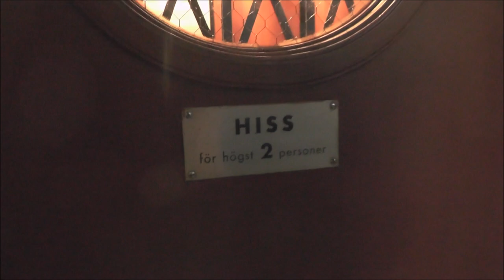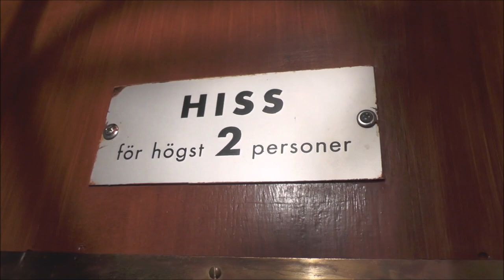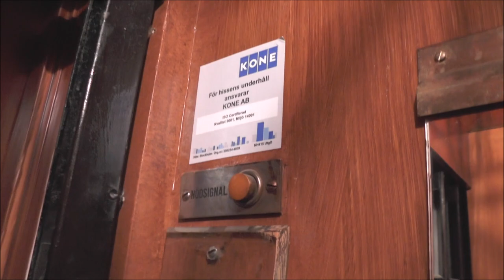Classic ASEA Traction elevator @ Karlbergsvägen 28, Stockholm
Manufacturer:
Installation year:
Current moderniser:
Latest modernisation year:
Serial Number:
Capacity: _Kg (_lbs.) - _ Persons
Floors: _ =

Location: Karlbergsvägen 28, Stockholm (Vasastan) SWEDEN!